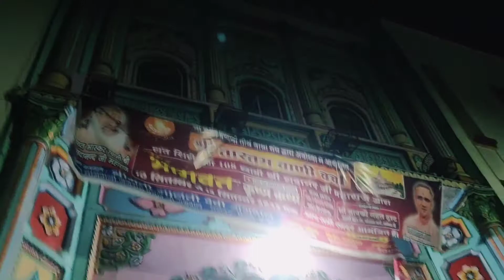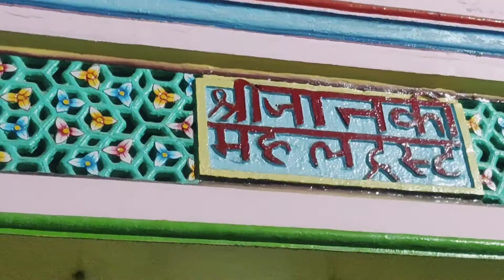Ayodhya dham janki mahil अयोध्या धाम